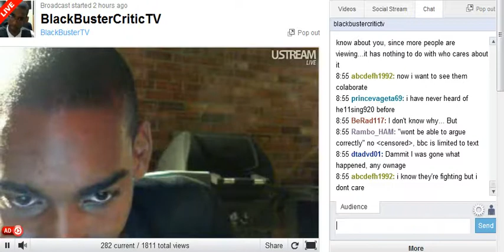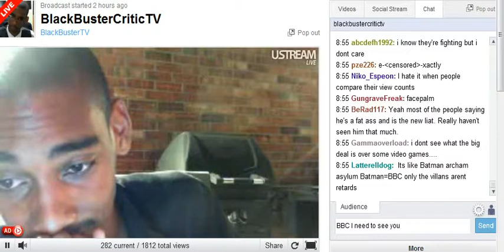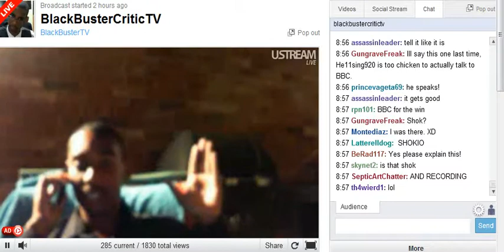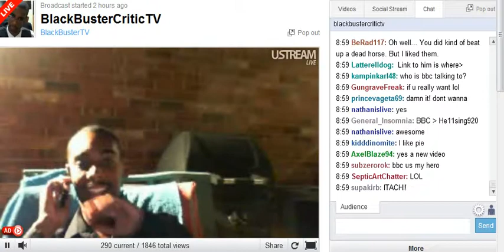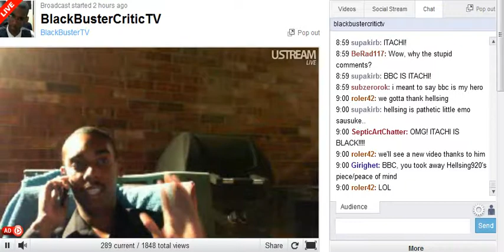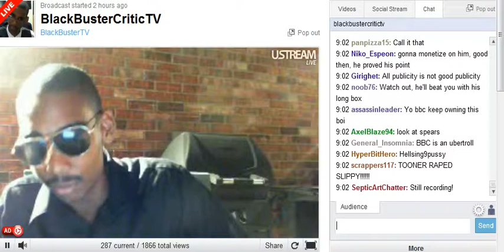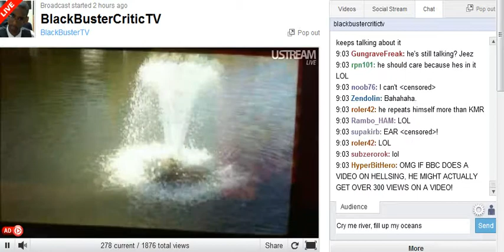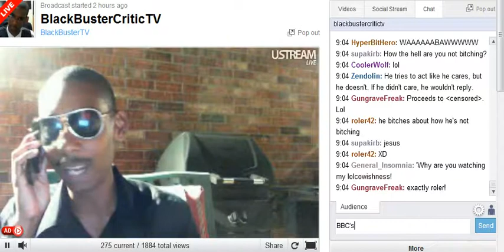The Owning of He11sing920 Part 3 - Aftermath